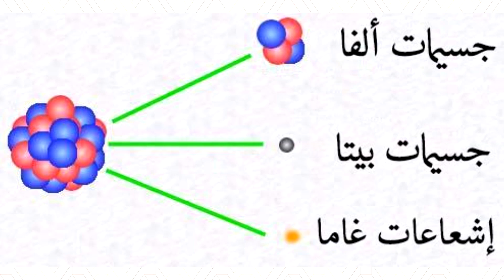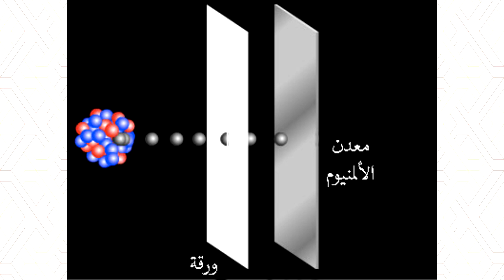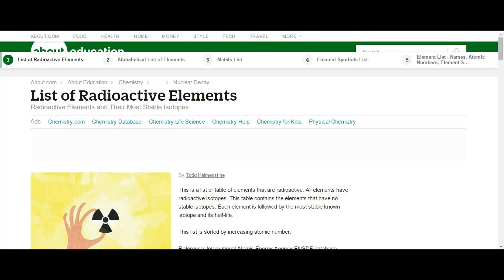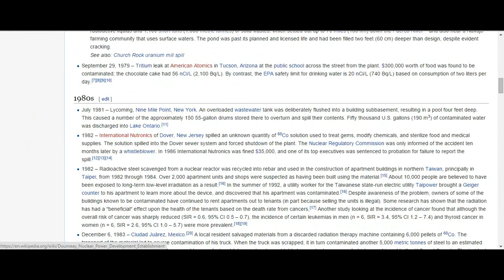التلوث الإشعاعي - لم أكن أعلم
حلقة جديدة  من برنامج لم أكن أعلم على يوتيوب